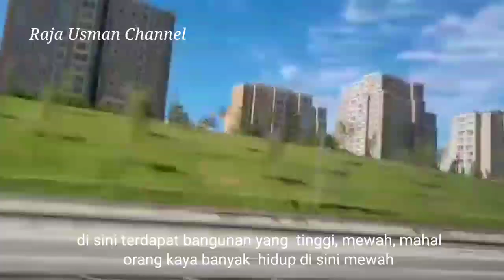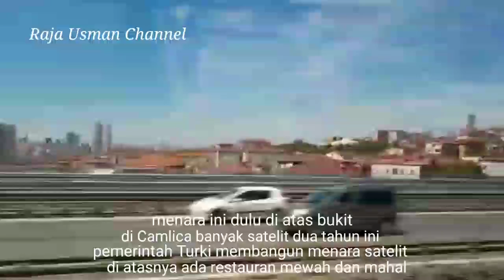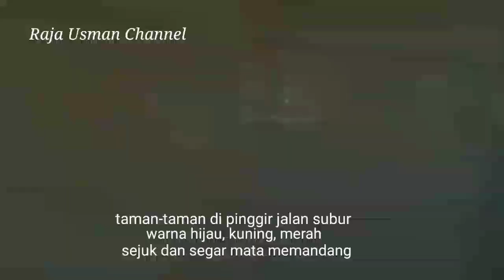Obat Paten Rumah Sakit Swasta Acibadem Istanbul Turki@rajausmanchannel8786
rumah Sakit Swasta Acibadem sangat terkenal. semua penyakit dapat diobati. harganya agak mahal. bagi yang ingin sembuh mereka tidak sayang Alan duitnya